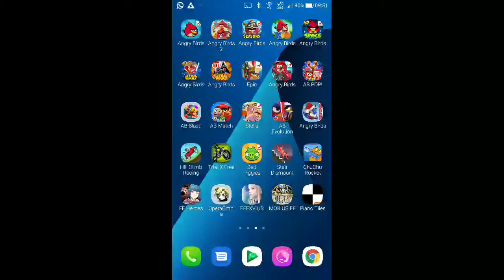Angry Birds Space - Danger Zone - Level D-24 - 112,520 - World Record!